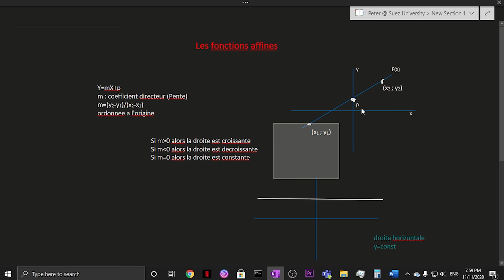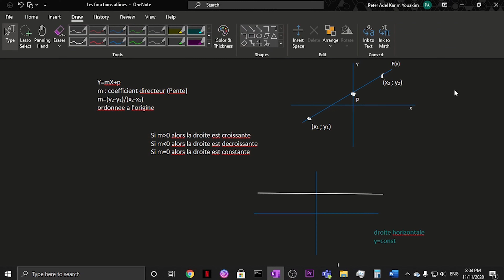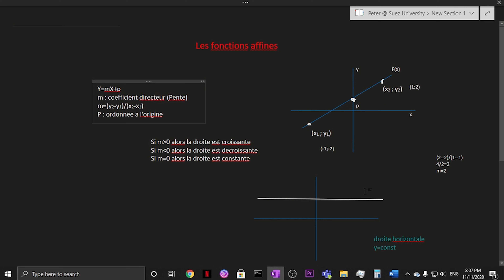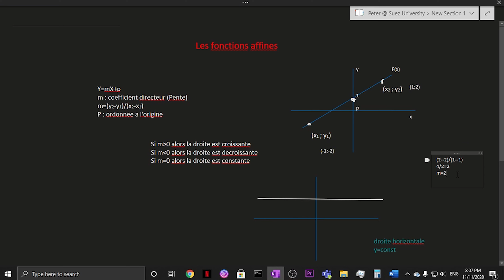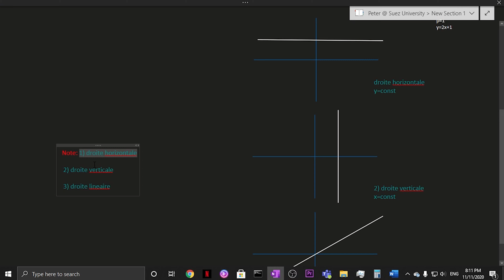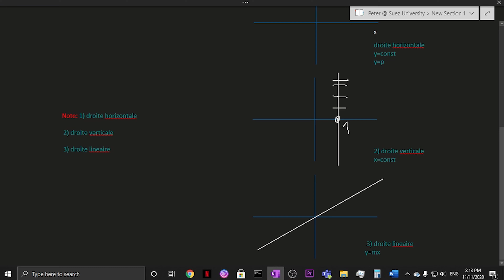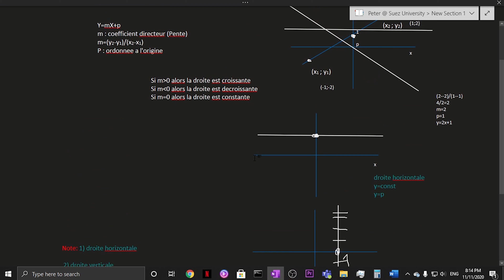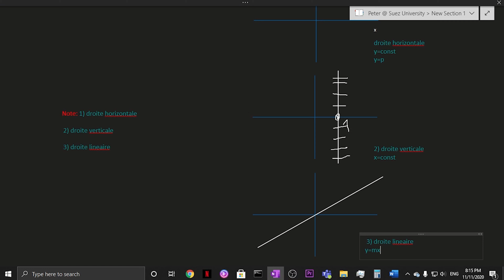Les fonctions affines- terminale